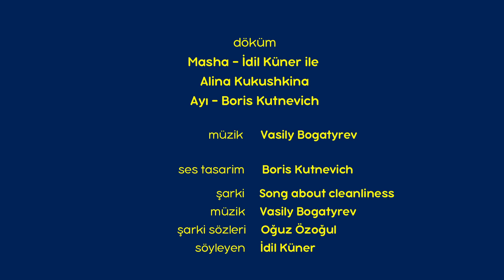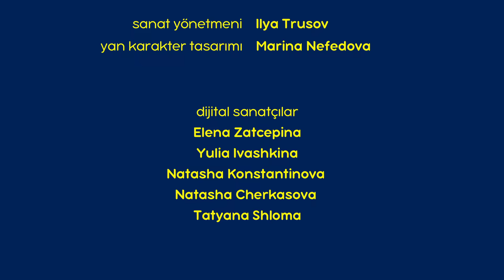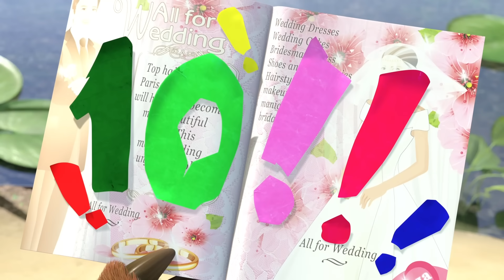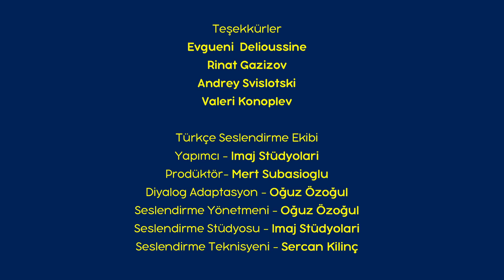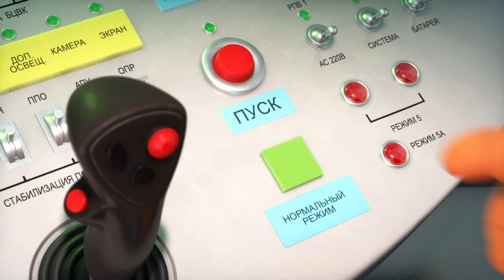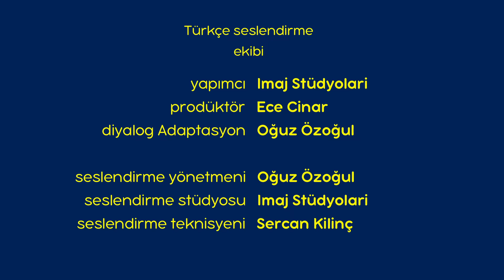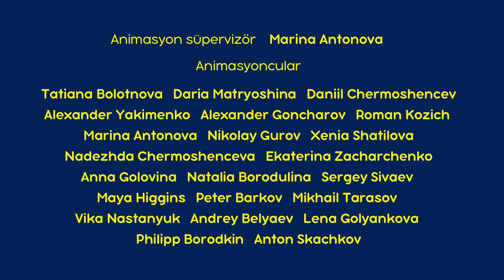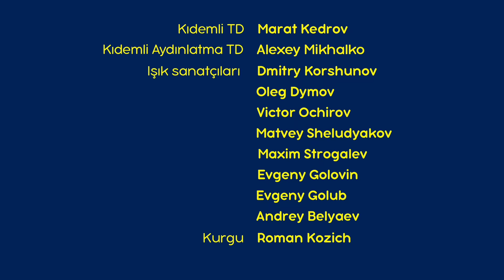Maşa İle Koca Ayı - 👍 2021'in en iyi bölümleri! 🔝🔥 Bölüm koleksiyonu 🎬 Masha and the Bear Turkey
0:00 🚿 Çamaşır Günü 👗(Bölüm 18)
06:02 🐼 Küçük Kuzen 🐼 (Bölüm 15)
12:17 🍰 Yılda Bir 🎁 (Bölüm 44)
18:31 👩‍⚕️ Çabuk İyileş 🚑 (Bölüm 16)
24:45 🌟 Gökyüzünden Bir Yıldız 🚀 (Bölüm 70)
32:19 🐑 Uyu Bebek Uyu 💤 (Bölüm 62)
38:39 😨 Korkulu Gece 🎃 (Bölüm 39)
44:53 👭 İkisi Fazla 😎 (Bölüm 36)
51:09 💫 Tehlikeli Güzellik 💃(Bölüm 40)

@MashaBearTURKEY  tüm Rus çocukları tarafından bilinen Rus folkloründe kahramanlardir. Sadece dizilerde modern dünyada yaşamakta ve farklıdırlar; bu da Animaccord Animasyon Stüdyosu’na etkileşimlerde yeni olasılıklar getirmiştir. Diziler iki ana karakter arasındaki eşsiz ilişkiden bahseder.